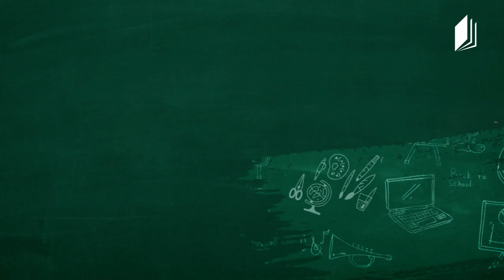სახვითი ხელოვნება, III-IV კლასი - ჯგუფური პორტრეტი